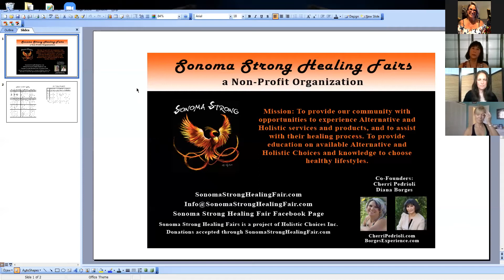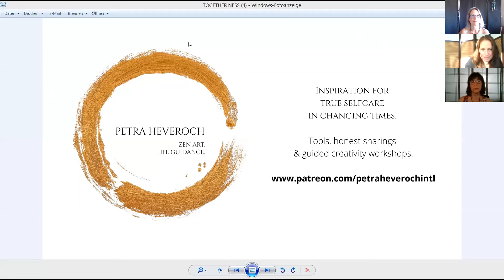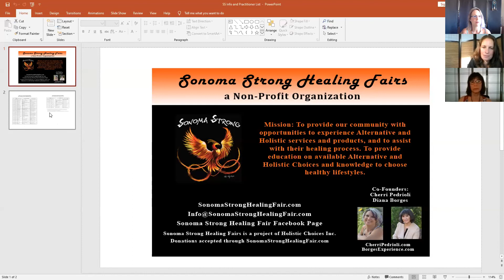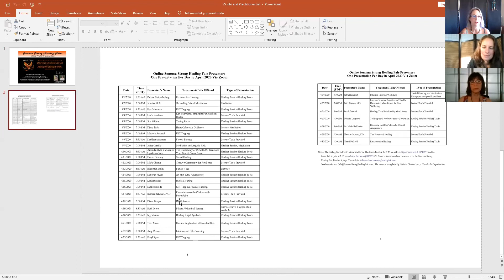Intuitive Drawing Workshop to Release and Re-Balance By Petra Heveroch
Petra Heveroch leads you through an intuitive drawing workshop and guided meditation to release stuck emotions and re-balance the nervous system. Petra located in Germany and her website is She was one of the speakers for the April 2020 Online Sonoma Strong Healing Fair. for list of the April 2020 Sonoma Strong Healing Fair speakers and details.